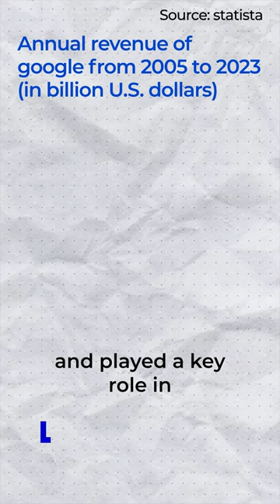She is the Reason why Google makes Money💰🤑 | The Genius: Susan Wojcicki | Ex CEO of YouTube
Susan Wojcicki is a prominent figure in the tech industry, best known for her pivotal role as the CEO of YouTube. Born on July 5, 1968, Wojcicki's journey in the tech world began early on, as she pursued her academic interests in computer science. Graduating with honors from Harvard University, she later earned her master's degree in economics from the University of California, Santa Cruz. However, it was her entrepreneurial spirit and keen business acumen that propelled her career forward.

Wojcicki joined Google in its early years in 1999, becoming the company's first marketing manager and playing a crucial part in its exponential growth. She advocated for Google's acquisition of YouTube in 2006, a move that proved instrumental in shaping the digital landscape. Under her leadership, YouTube has evolved from a video-sharing platform into a global powerhouse, revolutionizing how people consume and share content.

Wojcicki's strategic vision and commitment to innovation have solidified her position as one of the most influential figures in technology, driving YouTube to new heights of success while navigating complex challenges such as content moderation and creator monetization.

AI refers to the development of computer systems capable of performing tasks that typically require human intelligence. It encompasses a wide range of technologies and applications designed to simulate human cognition, such as learning, problem-solving, and decision-making.

A programming language is a formal system designed to communicate instructions to a computer. It consists of a set of rules and symbols that allow developers to create software, enabling the computer to perform specific tasks or solve problems. Examples include Java, Python, C++, and JavaScript.

A data structure is a way of organizing and storing data to perform operations efficiently. It defines the relationships and the operations that can be performed on the data. Common examples include arrays, linked lists, stacks, and queues, each suited for different types of tasks and algorithms

Generative AI refers to a class of AI algorithms capable of creating new data or content based on patterns and examples from existing data. These algorithms, like Generative Adversarial Networks (GANs) or autoregressive models, can generate realistic images, text, music, and other forms of content by learning from input datasets without explicit programming for each output.